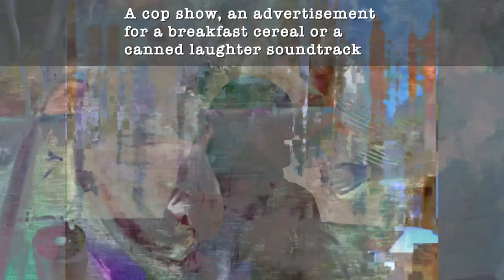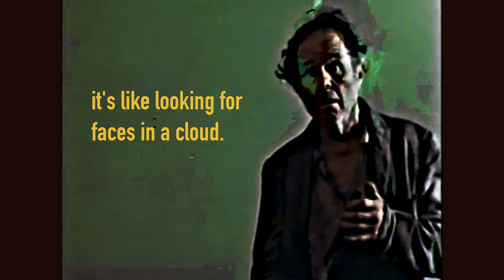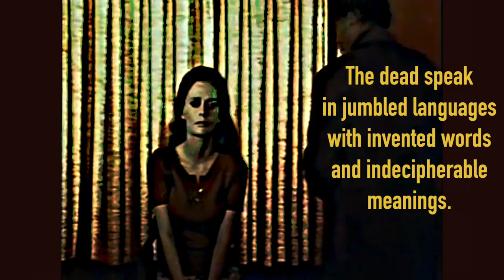THE WHITE NOISE GHOST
The White Noise Ghost began as an experiment of glitching movie clips. Simply uploading the results was not an option because I like to marry playfulness with found footage and a theme, but finding a narrative which was vaguely consistent with glitching proved to be elusive.

My interest in the glitch process began in the years after graduating from art school. I watched the occasional late night movie on a badly tuned black and white television that suffered from ghosting and various interference artefacts and out of curiosity I placed a camera in front of the TV and took a snapshot of any scene that caught my attention. Some of these frames were collaged with processed photocopies to produce photographic stencils for screen printing which was my preferred medium at the time. There is a very brief insertion of one of those stills into this video, much like a subliminal message from the past.

The ghostliness of an image several times removed from the reality of the film studio, where it began its life, and the distortion caused by the subsequent transmission has always held a fascination for me, particularly the question about the point at which the degradation has caused the loss of any original meaning it once had. Similarly the disembodied voices amongst the short wave radio static, the reports about TV signals escaping the terrestrial environment, the mystery of The Buzzer, a transmitter thought to be for military purposes and the experiments by Latvian psychologist attempting to contact the dead seemed to have a strange parallel analogy to the ghostly glitched images.

The video soundtrack is usually a casualty of glitching with a tool like Avidemux and video artists generally substitute it with music. I’ve chosen to retain it — even with the annoying pops and clicks — together with the undamaged and unsynchronised original. The result has a pleasing resemblance to those ghostly, disembodied voices and sounds produced by The Buzzer or Raudive’s dead.

The footage used in White Noise Ghost was:
Blood Feast … Herschell Gordon Lewis, 1963
Driller Killer … Abel Ferrara 1979
The Curse of the Swamp Creature … Larry Buchanan 1966
Messiah of Evil … Willard Huyck & Gloria Katz 1973
Impact … Arthur Rubin 1949